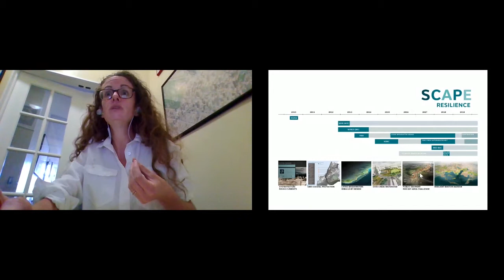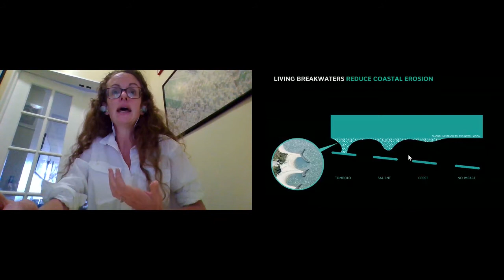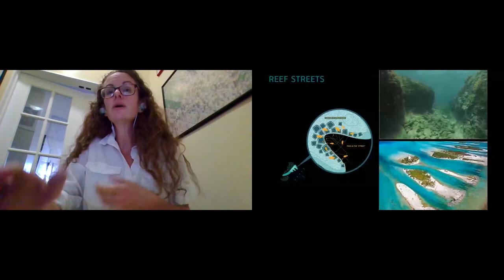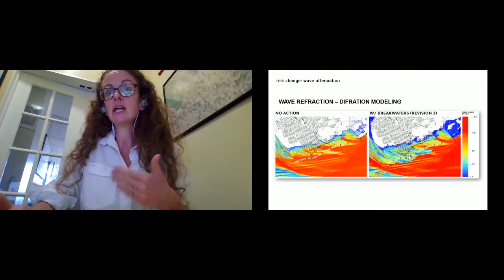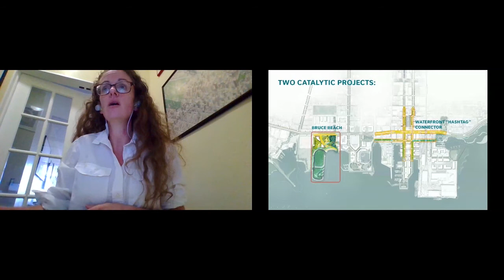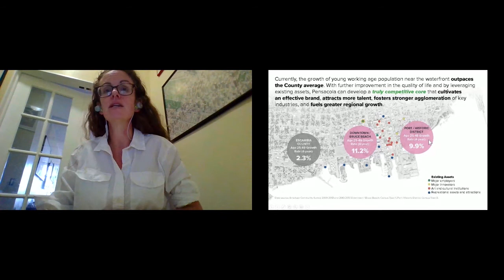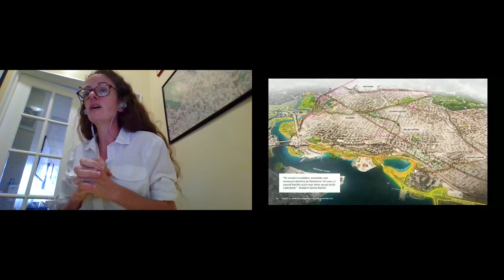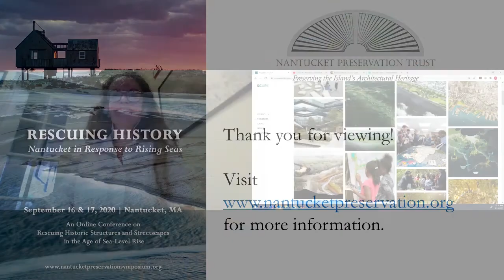2020 Nantucket Preservation Symposium, Pippa Brashear, SCAPE Landscape Architecture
Pippa Brashear, Planning Principal at SCAPE Landscape Architecture, presented "Designing Resilience" as part of Nantucket Preservation Trust's 2020 Symposium Rescuing History: Nantucket In Response to Rising Seas.

Rescuing History: Nantucket In Response to Rising Seas is presented with underwriting support from the Community Foundation for Nantucket's ReMain Nantucket Fund, the Osceola Foundation, Amos and Barbara Hostetter, and our event Leaders and Business Sponsors. Thank you.